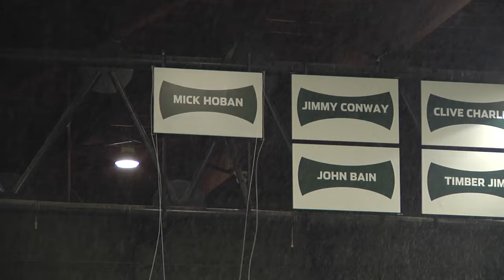Mick Hoban inducted into Portland Timbers Ring of Honor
In a special ceremony at Providence Park, the Portland Timbers inducted Mick Hoban into the club's Ring of Honor.